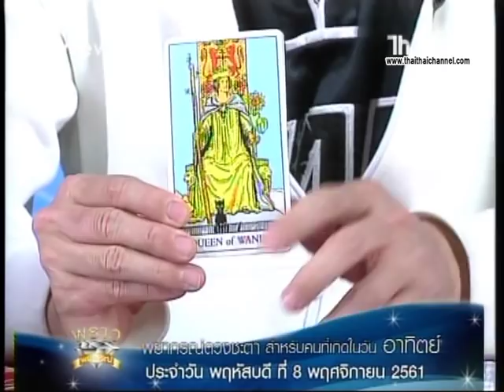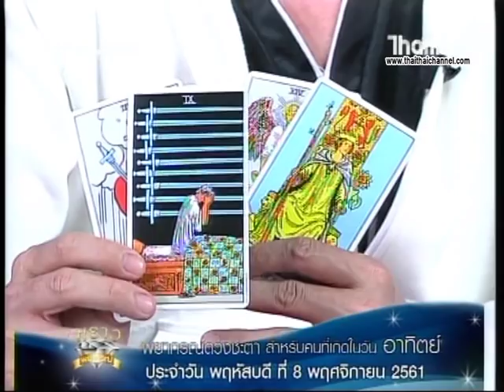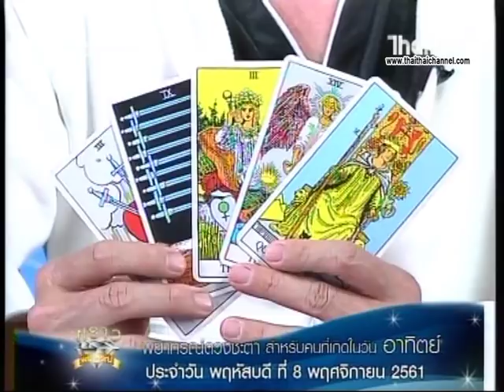เช็คดวงแม่นๆ เกิดวันอาทิตย์ ดวงชะตาประจำวันที่ 8/11/61